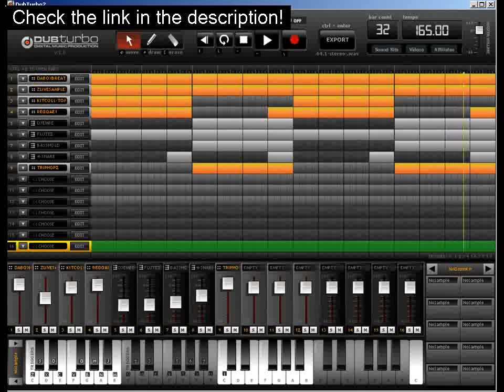New: Sick Scott Storch Beat Made Fast!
DubTurbo Special Discount & download - Download Your Beat Maker Now At
NOW COMES WITH VSTs!